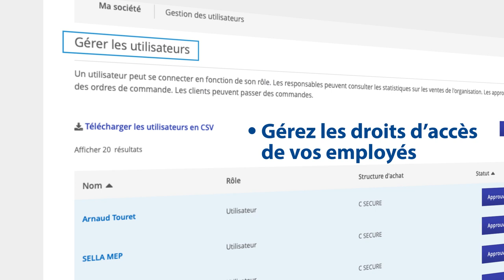n°7 Ma société